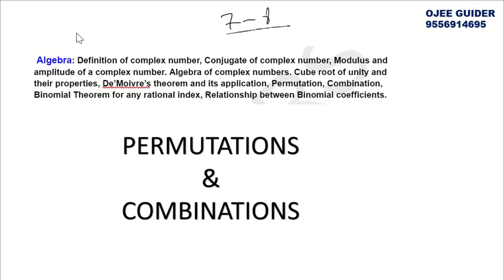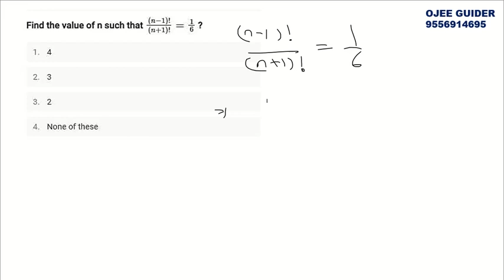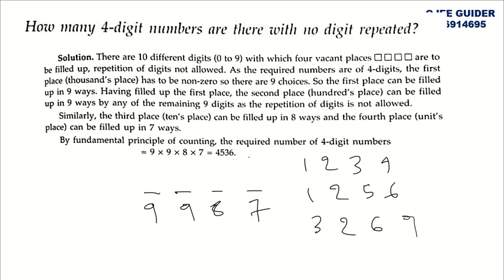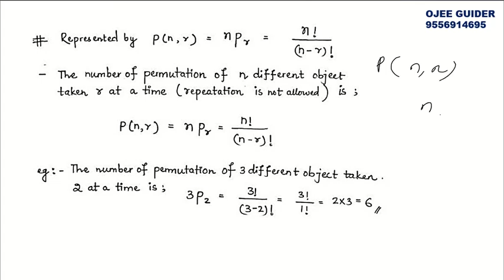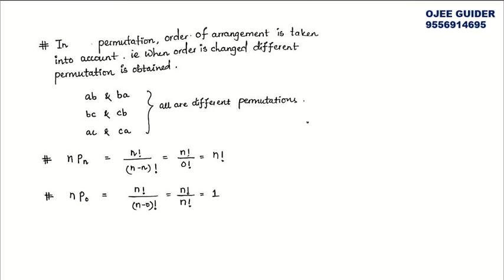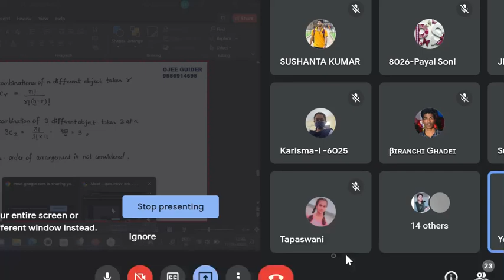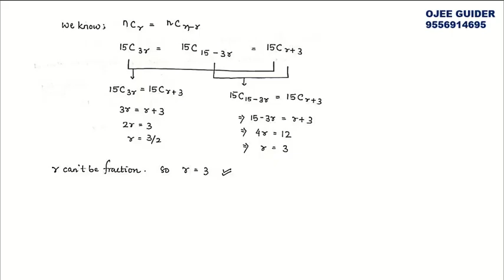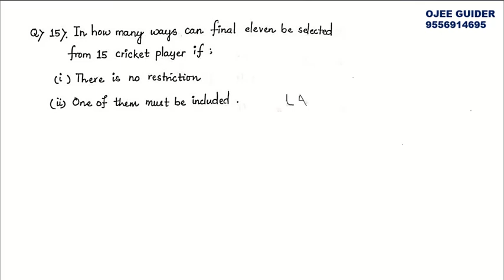PERMUTATION AND COMBINATION FULL VIDEO || OJEE LE BTECH || ALGEBRA MATHEMATICS || OJEE GUIDER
IN THIS VIDEO YOU WILL FACTORIAL NOTATION , FUNDAMENTAL PRICIPLE COUNTING , PERMUTATION , COMBINATION , DIFFERENCE BETWEEN THEM.

FOR JOINNING OUR LIVE CLASSES CONTACT-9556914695

OUR TOTAL OJEE LATERAL ENTRY FOR BTECH COACHING FEES IS - 2000 RUPEES ONLY.